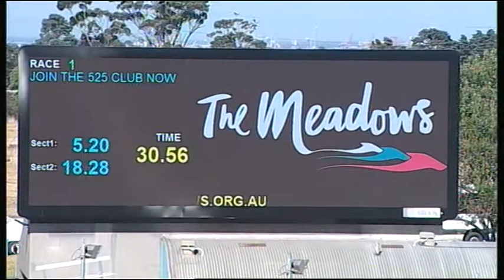MEP WED 28 MAR 18 R1